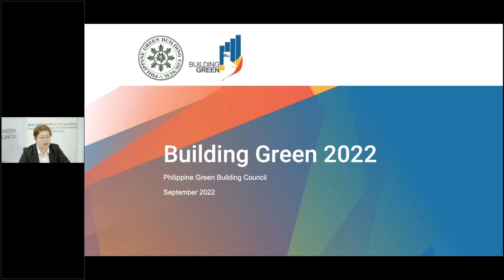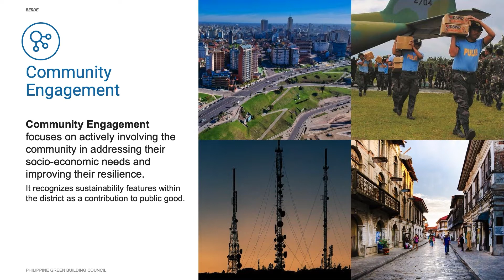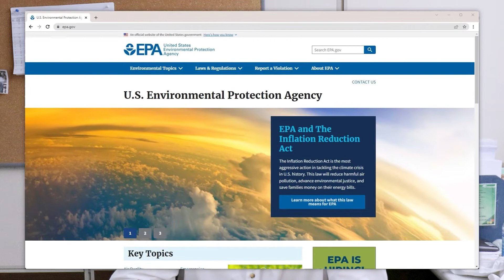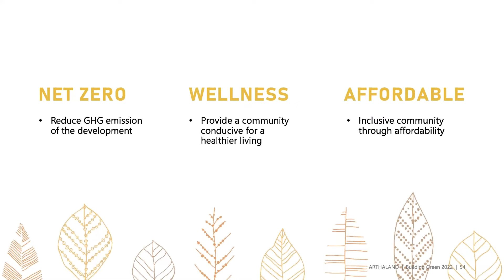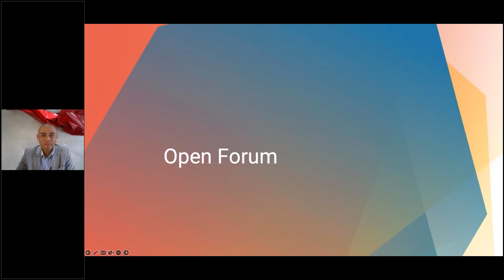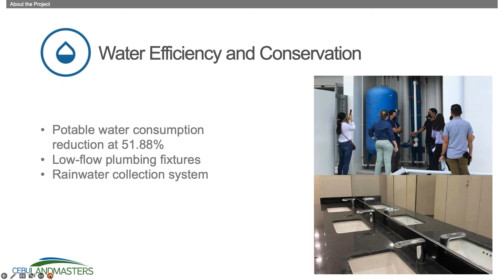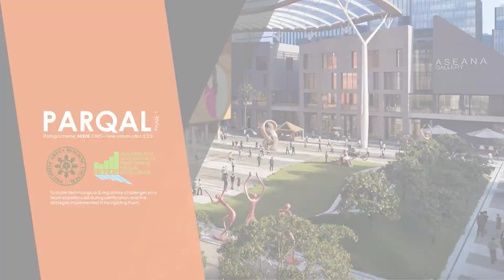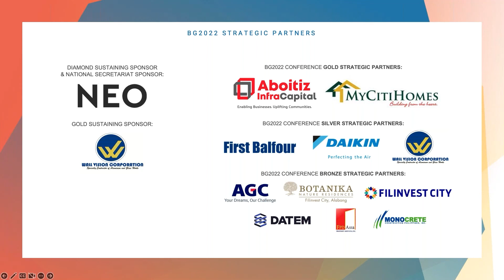[BG2022] Episode 10: The BERDE Day — BERDE Certified Projects | Full Episode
BG2022 Episode 10: The BERDE Day - BERDE Certified Projects featured presentations from the different BERDE green building projects ranging from buildings to district developments.  The BG2022 conference episodes saw presentations from certified BERDE - Districts Projects: Lima Estate of Lima Land Inc (Aboitiz InfraCapital), Lioro Homes - Naic by Citihomes Builder and Development Inc, Sevina Park by Cazneau (Arthaland Corporation), and Filinvest City by Filinvest Alabang as well as presentations from certified BERDE buildings projects: Latitude Corporate Center by Cebu Landmasters, and Parqal (Phase 1) by Aseana.

Building Green is the flagship campaign for PHILGBC events and consists of year-round activities that encourage participation in the green building advocacy.

Building Green 2022 Conference which happened on September 8-30, 2022 featured daily digital episodes ranging from Sustainability Programs and Initiatives, Government Engagement, Policy and Regulatory Updates, Industry Updates.  BG2022 saw the launch of new certification programs and professional training sessions under BERDE, BERDE – Districts, Advancing Net Zero Philippines, and Health and Wellbeing for Buildings certification program.

Building Green 2022 (BG2022) is part of PHILGBC's EDUCATE and ADVOCATE platforms to share and promote green building in the country.

 / philgbc

PHILGBC is a national non-stock, non-profit organization that promotes the sharing of knowledge on green building practices to the industry to ensure a sustainable environment.